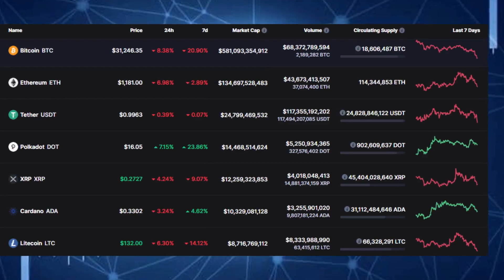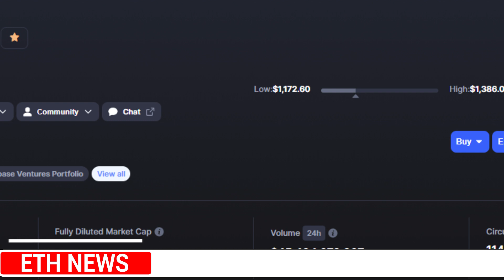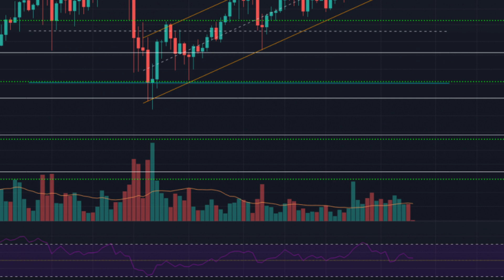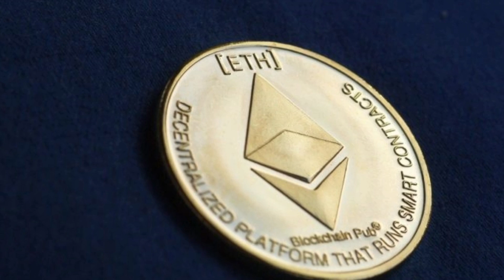WHY DID ETHEREUM DROP? \ SHOULD YOU BUY ETH AT $1400 \ MASSIVE NEWS ETHEREUM PRICE CHART ANALYSIS!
on the latest Ethereum Price Prediction news, Ethereum price ready to hit a new all-time high above $1,400 as buying pressure remains high, and why Ethereum is about to Explode and how can ethereum reach $10k this and Many More, and you will also get my thoughts on the Stories.